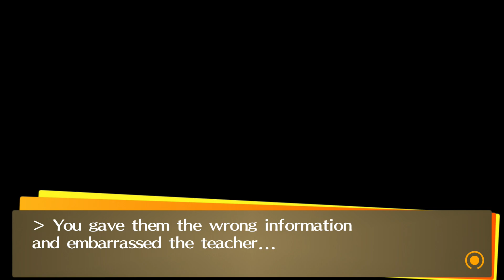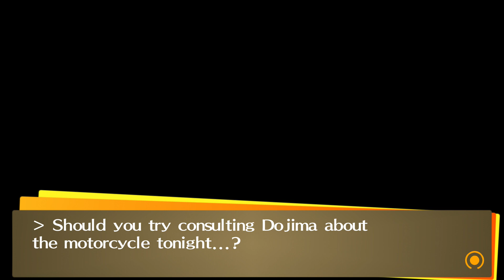Persona 4 Golden - Part 27